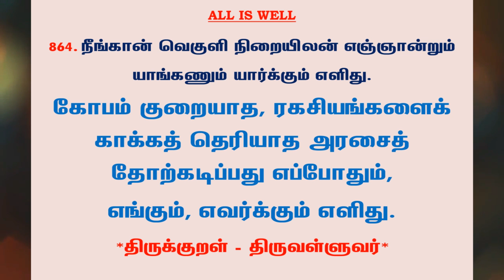#1033 | தினம் ஒரு திருக்குறள் - குறள் 864 | Kural 864 - Daily One Thirukkural